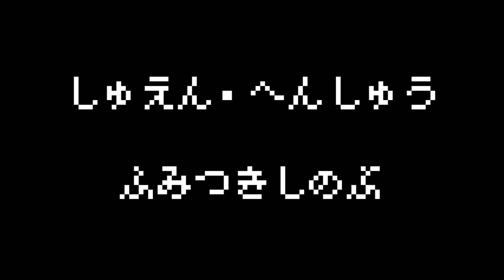【なんでも攻略】文月名人のスイーツ攻略・30連射【2017年6月】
いつもお世話になっております、文月しのぶです。
「文月名人のなんでも攻略」では

‹文月しのぶおススメ動画›

‹オリジナルかるた制作›
はみこんカルタ（ファミコンかるた）